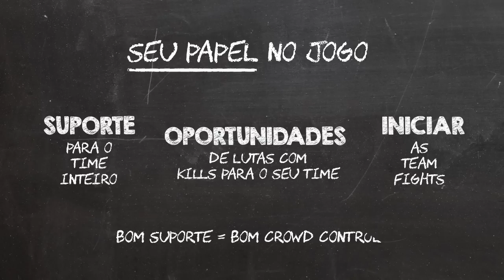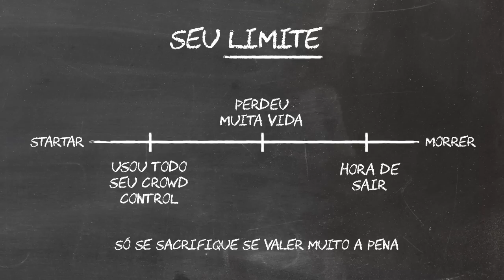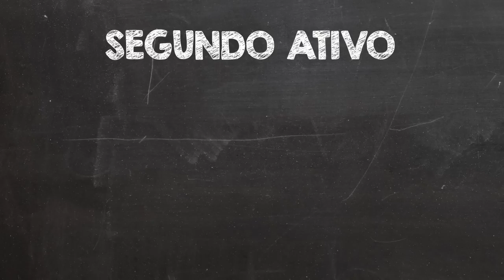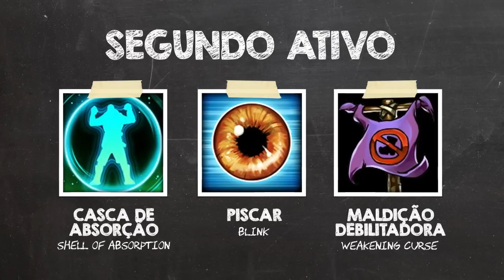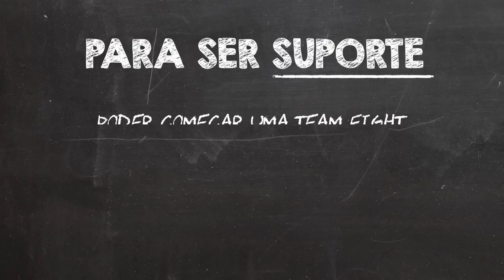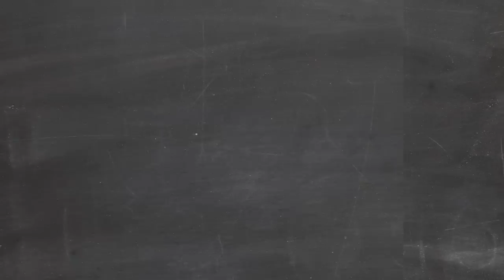Guia PKN de SMITE :: Capítulo #02 :: Suporte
00:01 Intro
00:38 Seu papel no jogo
03:10 Onde ir no começo
04:15 Itens e ativos
08:30 Wardando
09:35 Classes de suporte
11:00 Final

Buu no Instagram - buupkn
Mustella no Instagram - mustellao_savastanno
PrakeNexo no Instagram - prakenexo